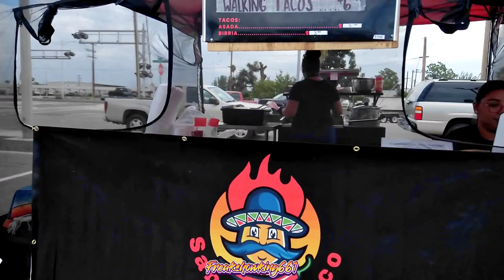Majestics car club of Delano 45th anniversary carshow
Freakshowking661
capturing the Custom Automotive Lifestyle, Models, Carshows and Event's.